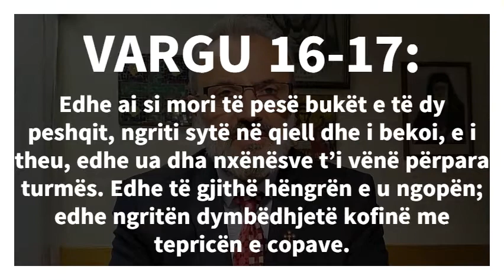MESAZHI I UNGJILLIT TË DITËS ! UNGJILLI SIPAS LUKAIT 9 :12 -18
Realizuar nga Zyra e Katekizmit e Kryepiskopatës së Tiranës – KOASH.  Në këto video paraqitet mesazhi i ditës duke u bazuar nga leximet e ditës Bibla-Shkrimi i Shenjtë.  Përmbajtja e këtyre mesazheve janë me karakter fetar sipas këndvështrim dhe mësimdhënies së besimit të Krishterë Orthodhoks.
Realizuar nga stafi i Zyrës së Katekizmit e Kryepeshkopatës së Tiranës :”Miron Çako & Antonio Poshnjari.
• Music Background : Handel, Largo (from Xerxes ). The london Buroque Orchestra)
Për më shumë video na ndiqni në kanalin tonë të Youtube  Channel:  “Zyra e Katekizmit e Kryepiskopatës së Tiranës”.